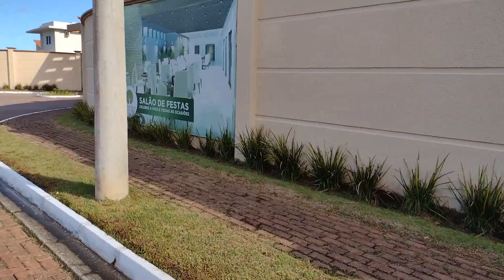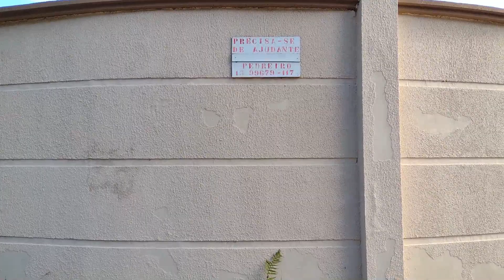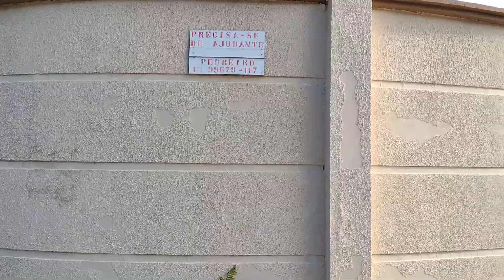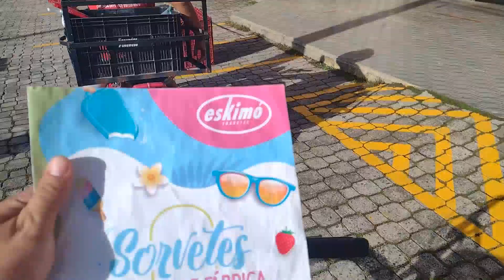PERUÍBE-SP PASSEIO ATÉ A PRAIA DE BICICLETA 07/04/2021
QUERO AGRADECER A TODOS QUE NOS ACOMPANHA, E PEDIR A VOCÊ QUE É NOVO AQUI NO CANAL A SE INSCREVER E AJUDAR A BATER A META DE RUMOAOMILINSCRITOS , OBRIGADO A TODOS